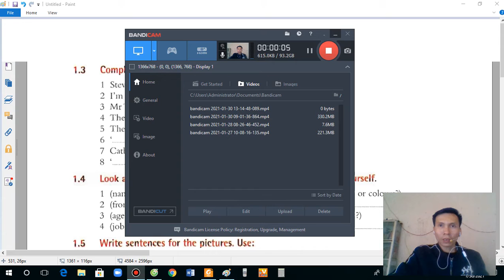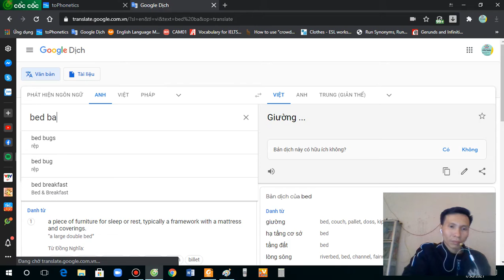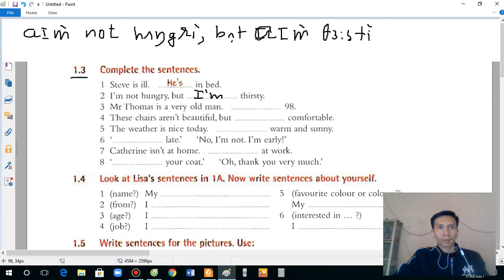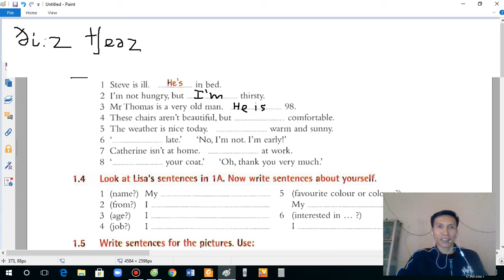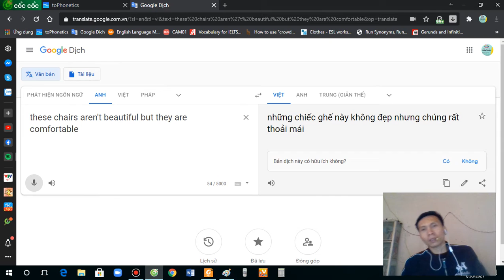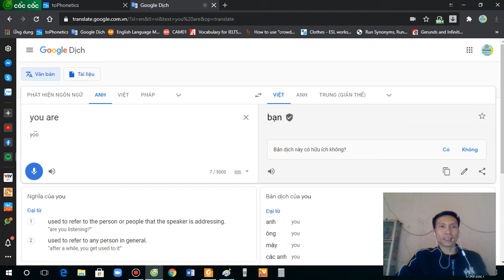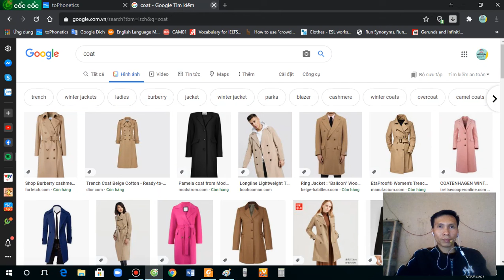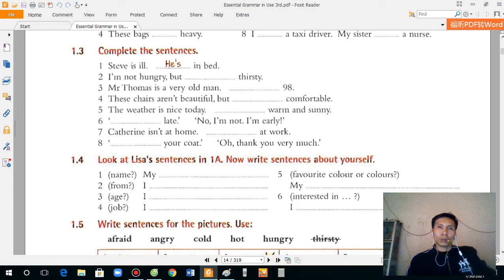Động từ tobe - part 4